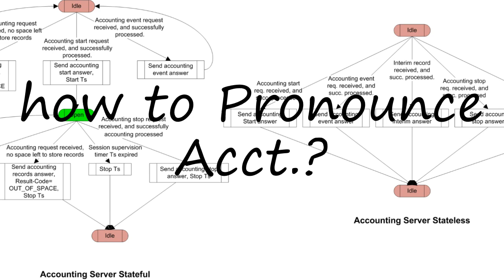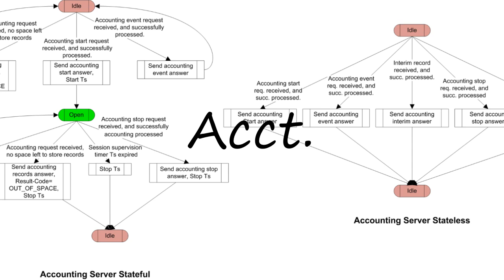How to Pronounce Acct.?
How to pronounce Acct. How to say Acct.? Learn the pronounciation Acct.! How to Pronounce Acct.. Expand your vocabulary, learn English words. Use this free pronunciation guide to practice words at a time. Learn for free. Thank you for viewing, please like or subscribe! hoe om te sê, si të thuash, እንዴት እንደሚናገር, wie sagt man, comment dire, come dire, como dizer, как сказать, nasıl denir, cómo decir, 怎么说,